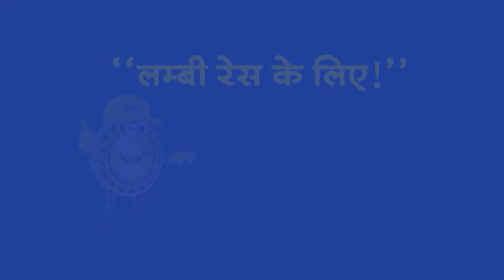Top Headlines: 06:30 AM की बड़ी खबरें | CM Kejriwal Arrest | PM Modi | Congress | Lok Sabha Election